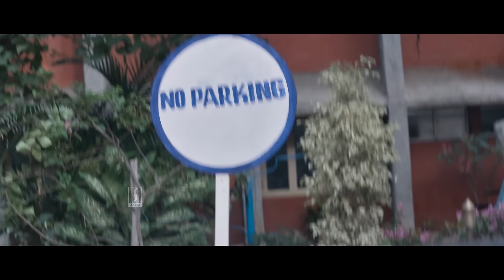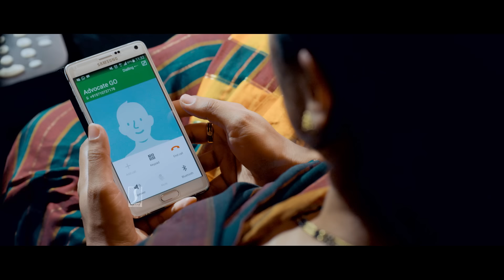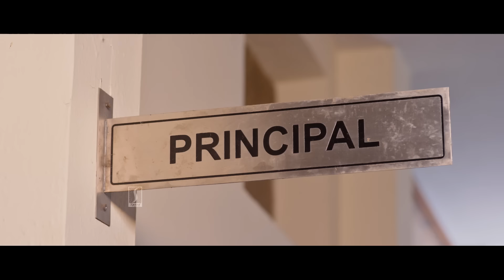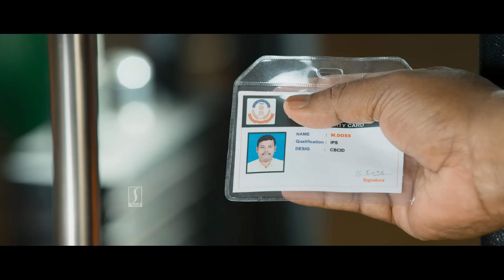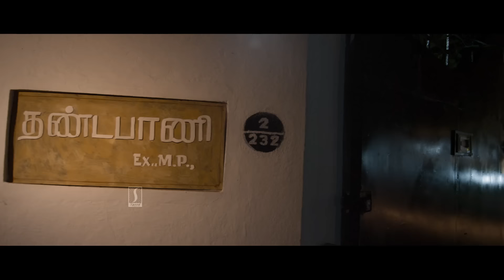Thulam Hindi dubbed Action Thriller Love Story Family Drama full movie | Nivad | Jayshree | Manobala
Movie Title : Thulam
Directed by : Vijayvikash